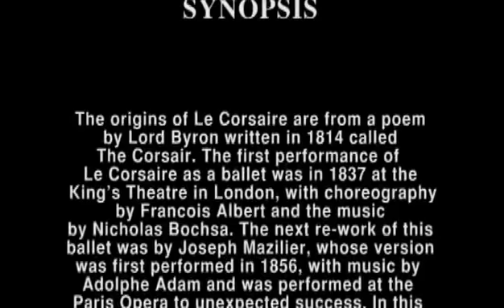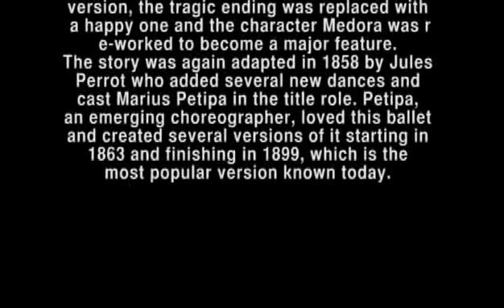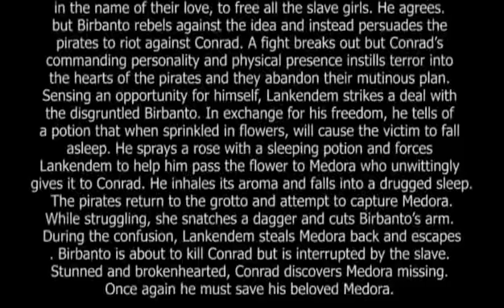LE CORSAIRE 1